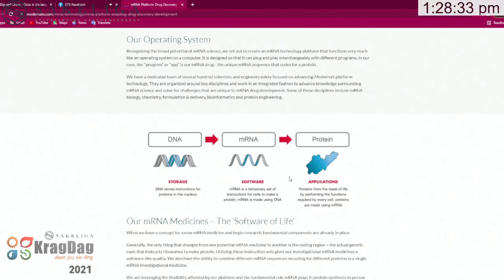Sakeliga KragDag 2021 Raadsaal Paneelbespreking: Medies en Gesondheid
Vanuit 'n Etiese perspektief hoe behoort die Owerheid, Besigheid, Media, die Gesondheidsbedryf en die Individu hulleself te positioneer ten aansien van Covid-inentings en wat is elkeen se verantwoordelikhede in die verband?